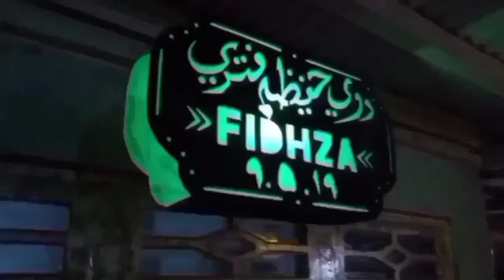REVIEW 3 MACAM PESANAN BLACKSMITH MADURA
kali ini saya akan mencoba untuk mereviuw pesanan yang sering saya terima dari pelanggan saya,

REVIEW 3 MACAM PESANAN BLACKSMITH MADURA# BLACKSMITH#SABIT#GOLOK

Fadil Alek adlah chennel yg selalu memberikan konten2 kreatiffff dan unik serta berbagai macam Tutorial2 menarik lainnya

upload hampir setiap hari dari jam 6_9 malam

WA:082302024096